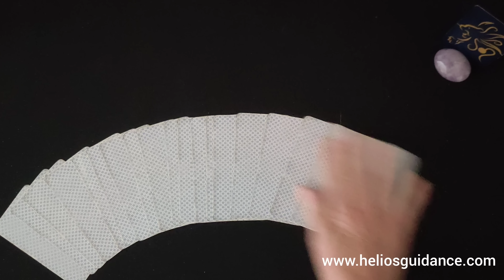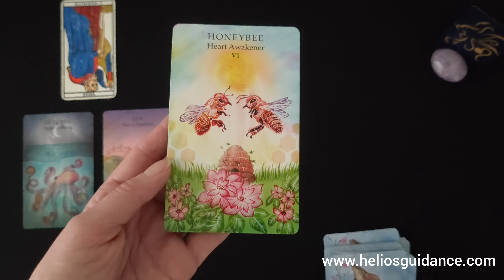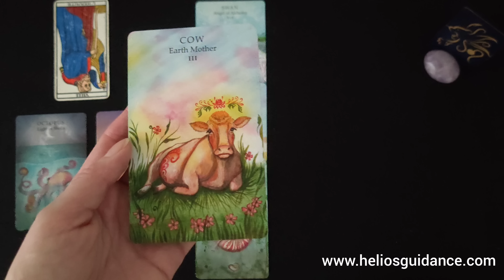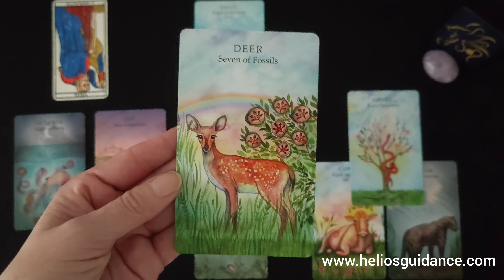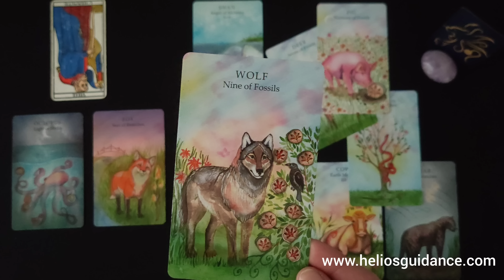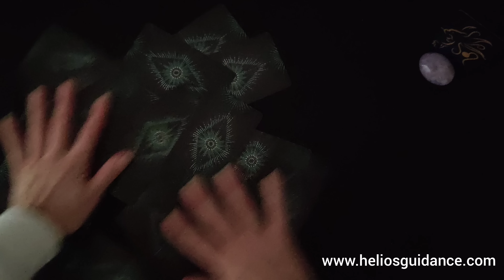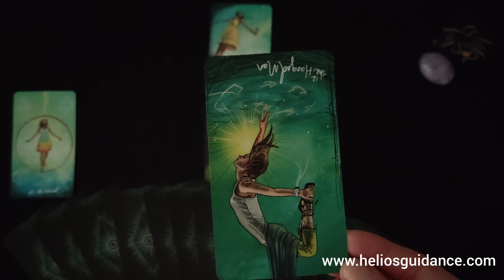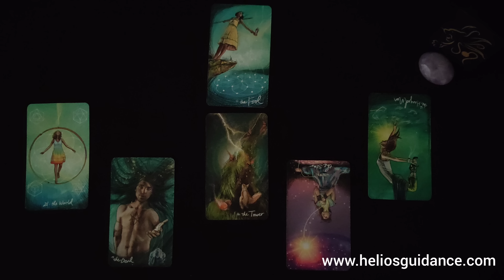Lion ♌ De belles choses à venir, foncez ! Février-mars 2023 Sentimental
Venez découvrir votre guidance sentimentale lion pour le mois de Février 2023.

Télécharger ma formation Tarot de Marseille et/ou Rider Waite